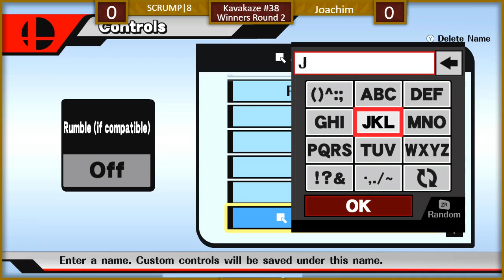Tally Weekly #38 Wii U Singles Tournament (feat. MVG|Salem)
This video is part of another iteration of Tallahassee's Weekly Smash Wii U Series.